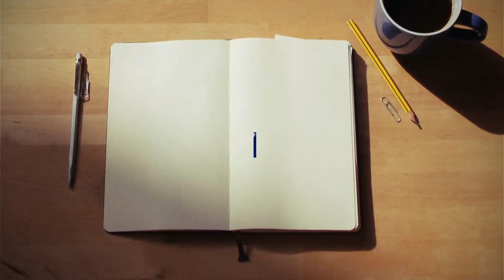VLOGMAS DAY 18, ELEPHANT JUNGLE SANCTUARY in CHIANG MAI THAILAND FLASHBACK || Maril Slade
When in Thailand, part one!

Happy Holidays!

I'm Maril Slade! I will be sharing with you our Love Life Travel Journey. Hope you enjoy watching.

Editor:
Kinemaster